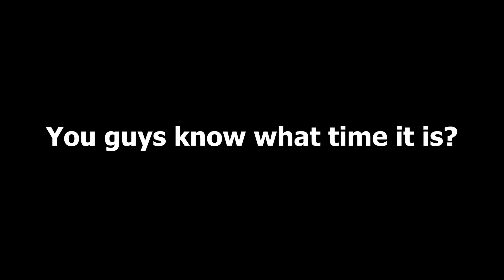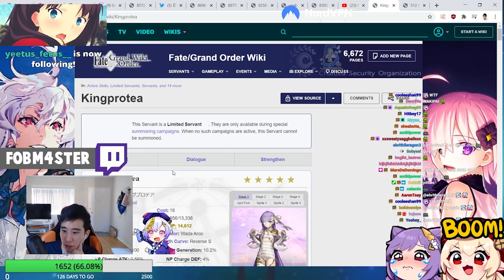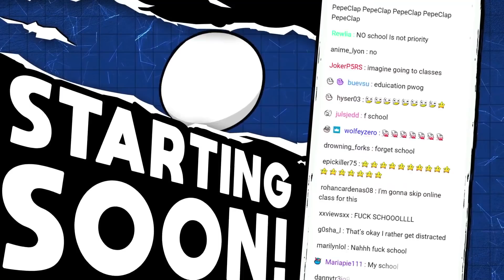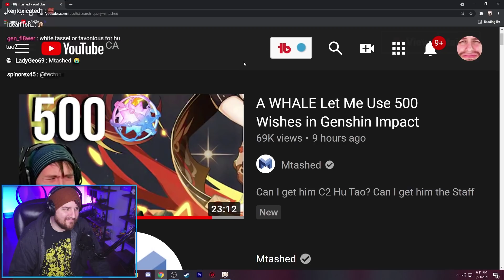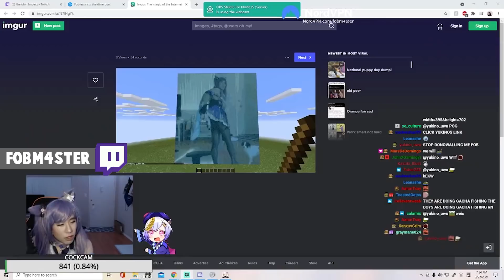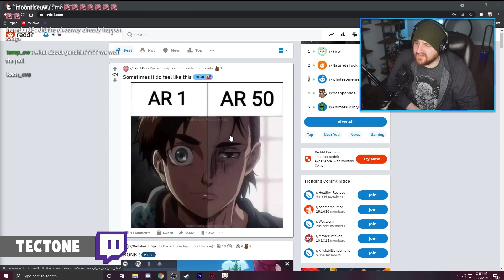LVL 1 Ganyu Vs LVL 90 Tartaglia Boss Fight | Noelle 2 Swing Dvalin | Genshin Impact Moments #84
LVL 1 Ganyu Vs LVL 90 Tartaglia Boss Fight | Noelle 2 Swing Dvalin | Genshin Impact Moments #84 (Tectone, Jaxv3r, Enviosity, Vero, MaisanIsMyLaifu, BTMC, AsianGuyStream, Fobm4ster, Zy0xxx, Akron And More!)

Credits:
Timestamps:
0:00
0:08
0:13
0:16
0:38
0:44
0:58
1:06
1:28
1:37
1:40
2:20
2:33
2:45
3:25
3:38
3:51
4:03
4:20
5:03
5:28
5:50
6:03
6:28
6:39
6:52
7:11
7:36
8:00
8:39
9:09
10:36
11:09
11:12

If you are enjoying these videos please go check out the streamers involved, without them there wouldn't be these videos. Especially the smaller streamers (there's soo many good streamers who doesn't get the recognition they deserve)